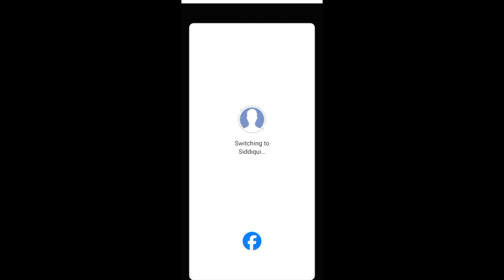Unpacking the Hype Around how to create a facebook page 2023 | how to create fb page